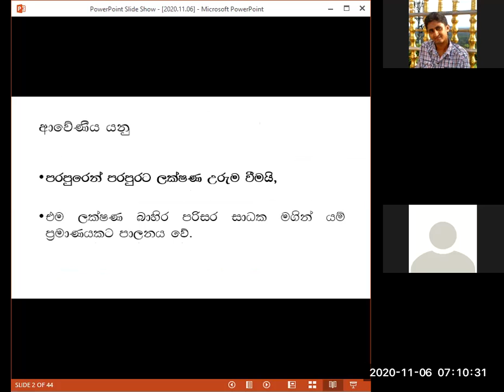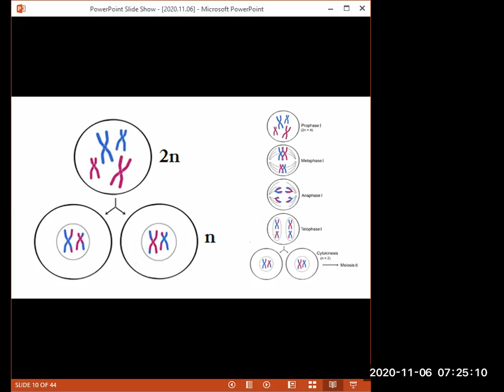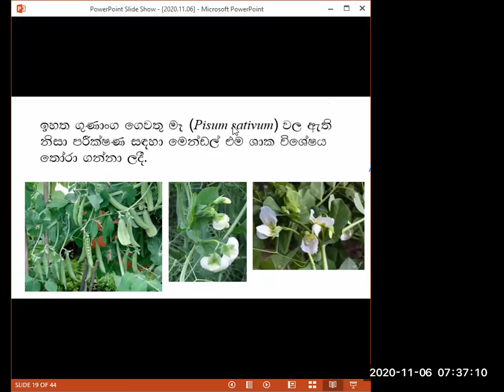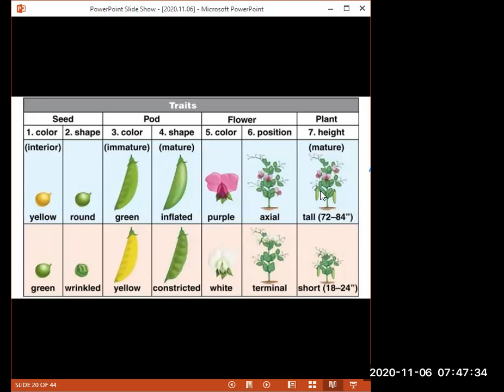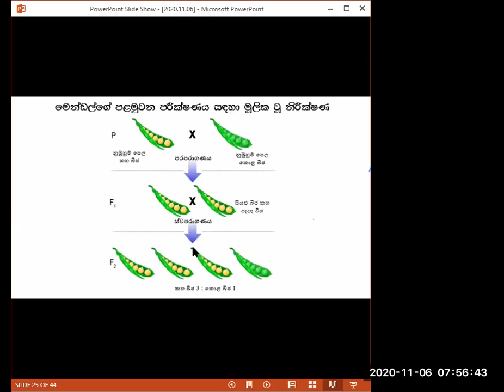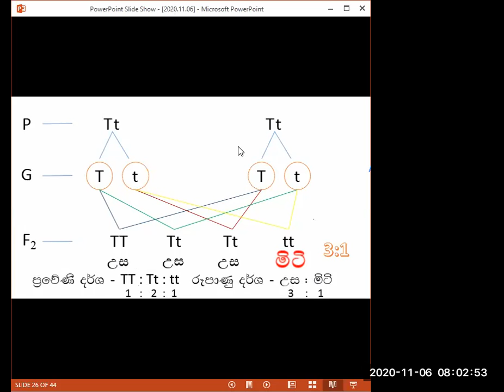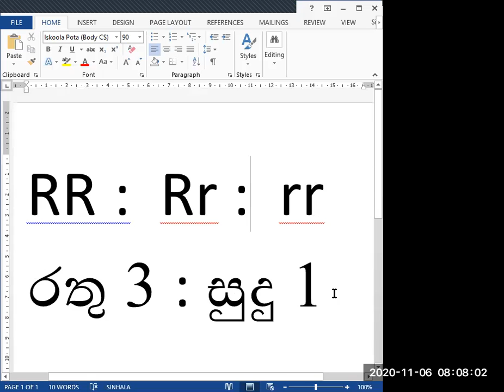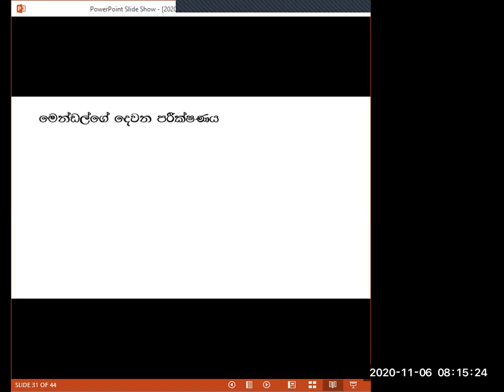අ.පො.ස උ/පෙ කෘෂි විද්‍යාව ශාක අභිජනනය 1 කොටස